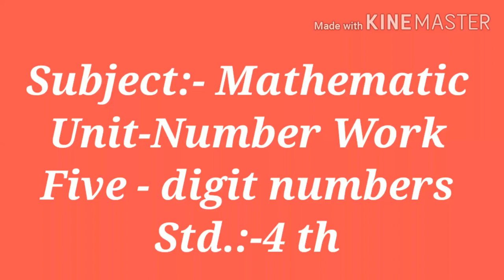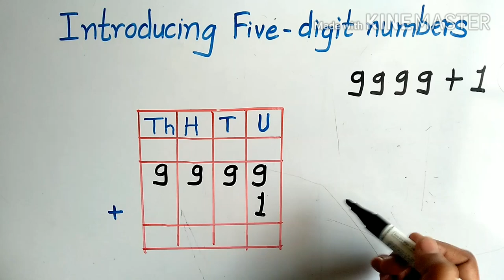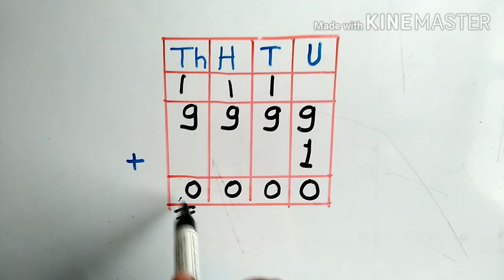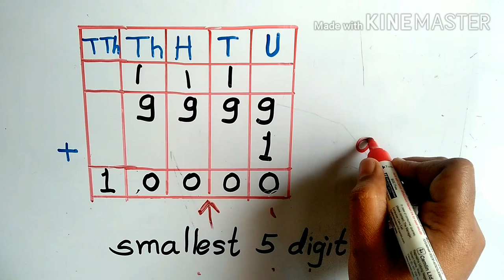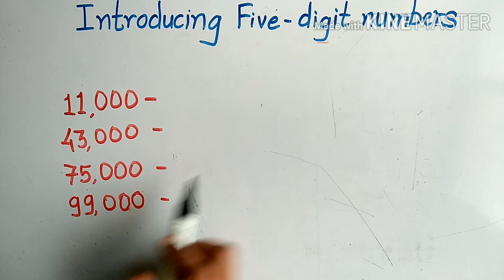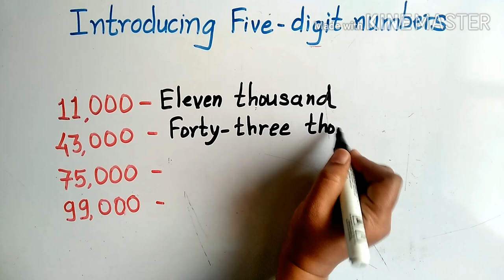Number Work-Introducing 5 digit numbers, Std.4